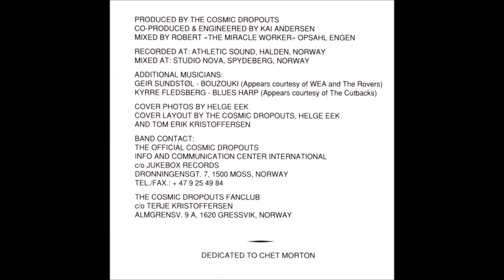Cosmic Dropouts - Don't Mess With Me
"Hoolabaloo!", 1991